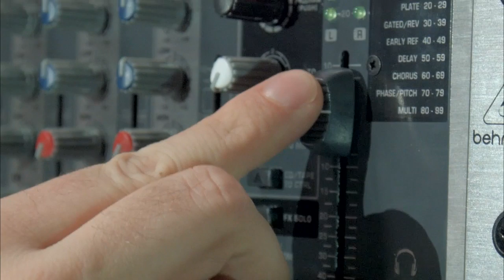Day 2 Wrap - HP Discover Barcelona 2014 - theCUBE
Day 2 Wrap, HP Discover Barcelona 2014 with John Furrier and Dave Vellante
The cloud and infrastructure divisions of Hewlett-Packard Co. were the big stars during the first day of HP Discover Barcelona, while the software group, in many ways, was less prominent. In their analysis of the event debut, theCUBE co-hosts Dave Vellante and John Furrier debated over the day’s keynote and HP CEO Meg Whitman’s image, the split of the company into two separated Fortune 500 companies, as well as the overall status of HP in the global tech marketplace.

“Great messaging for Meg Whitman on the keynote. She comes across so good, well-scripted, well-polished, every word meticulously chosen, she’s clear,” recalled Furrier.

Vellante pointed out that she was almost on the “too scripted side,” yet she came across as credible and making headway on her promise of turning around HP in five years. Currently at year three, HP is investing heavily in research and development (R&D), with notable innovations such as HP’s cloud software platform Helion, or The Machine, which was described by HP as being a “new type of computer unrestrained from 60 years of computer technology.” “I still feel they are paying the price for the Hurd years, when they were squeezing and chopping R&D,” Vellante said. However, “cash heals all wounds and HP is throwing around a lot of cash right now,” the analyst went on, noting that most of it goes towards paying debts and increasing R&D.

Although both Vellante and Furrier agreed that the split between the two companies, HP Enterprise and HP Inc, each with about $60 billion in revenue, was a good move for the current team and strategy of HP, Furrier stated they should have tried harder to make the synergies work. ”This could cut into [Whitman’s]  turnaround for another year,” he added.
Will HP make the grade?

Grading the current status of HP, Vellante said the “slow turnaround continues. HP is “better than last year, better than June, another tick of the clock. Solid B. To get an A, I want return to growth in some of the strategic areas,” more in the cloud space, a lot of developer momentum.

Furrier was more generous. “ I give them a B+. Great action, one-on-one conversations with the cloud group. The infrastructure group is solid too. I am not getting knocked off my chair with software. It’s not coming across big in the show,” he said.